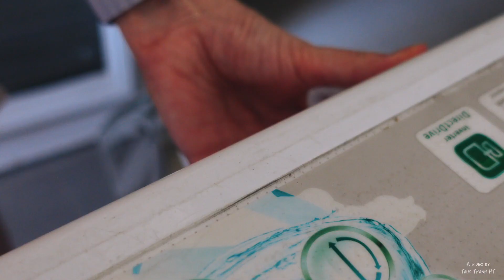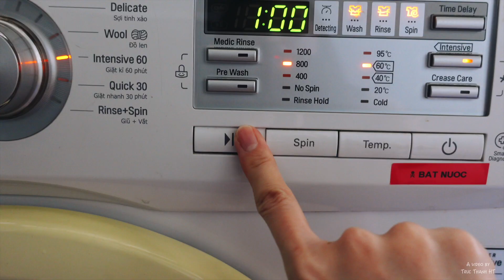Vlog #2 | Chuyện Tết Giờ Mới Kể (phần 1) | Lunar New Year 2023 Untold Story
Đây là vlog thứ 2 của mình trong năm 2023. Mình quay hồi tết âm lịch đầu năm mà tới giờ mới làm tại lười quá xá lười luôn á. Mà bây giờ mà up vlog đầu năm thì có vẻ hơi cũ nhưng mà mình thấy thực ra nó cũng không khác gì mấy vlog ngày bt mình làm cả 🤣. Mà thực sự, Tết bây giờ nó chả có tí không khí gì so với lúc nhỏ hết á. Đặc biệt là lần này mình cứ cảm thấy như một kì nghỉ dài bình thường vậy thôi.

Tết về nhà ở hơi lâu nên quay quá trời thứ vậy nên mình sẽ chia vlog thành nhiều phần nhỏ cho dễ coi cho nên mn nhớ bật thông báo để khi nào ra vlog mới thì xem nhé.

Xong vlog này mình sẽ lại up vlog mới nữa. Sắp tới mình sẽ siêng năng up cho tới hết. Tại vì video để đó hoài không làm thì uổng quá, với kiểu editvlog để  bản thân siêng năng lên chút chứ bây giờ là mình lười dã man. Nếu như có thể nằm suốt ngày được thì mình chắc chắn không ngồi, nếu mà ngủ có thể no thì mình cũng sẽ không ăn cơm luôn đó 🤣🤣🤣.

Filming by Sony Zv1, iPhone 14 pro.
Editing by Final Cut Proâ